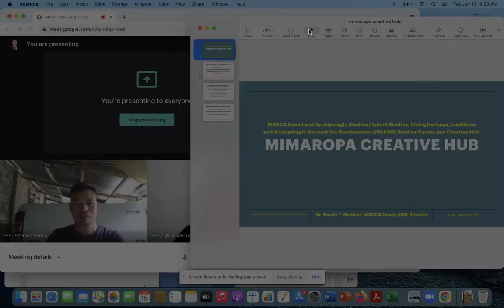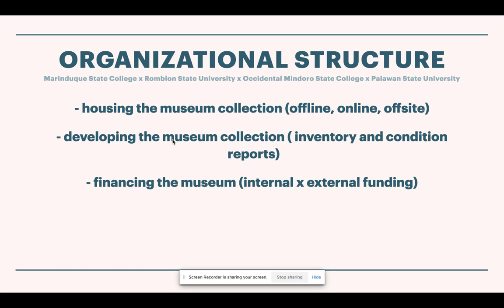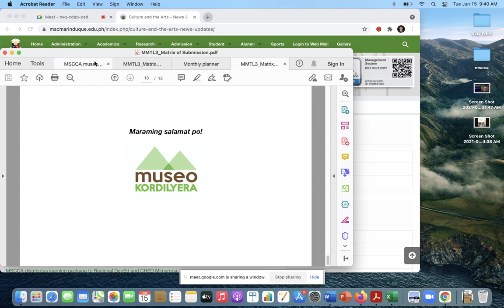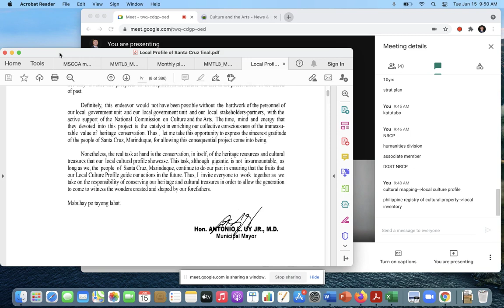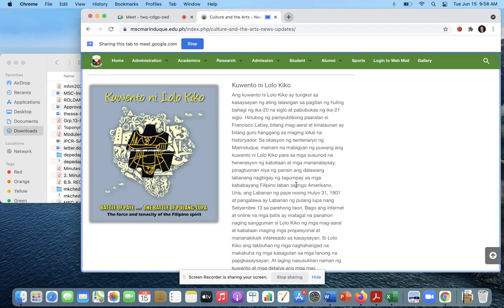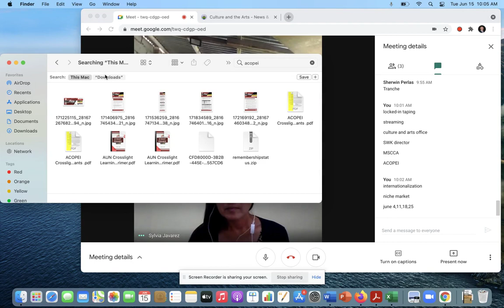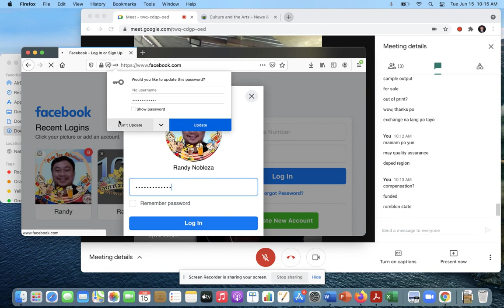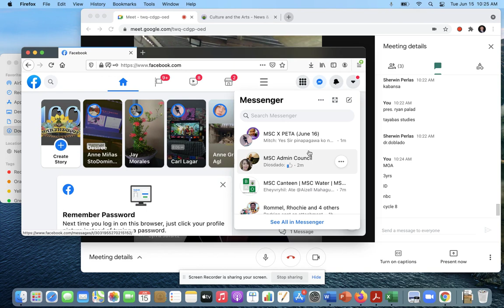Mimaropa Creative Hub levelling-off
Dr. Sherwin Perlas, Romblon State University
Dr. Sylvia Javarez, Palawan State University
Dr. Arnulfo Villanueva, Occidental Mindoro State College